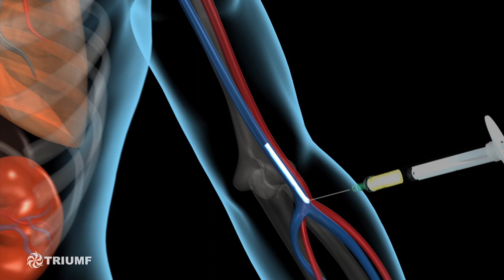Get a Half-life: Isotopes as the Unlikely Hero of Modern Medicine -- Public Lecture Trailer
Paul Schaffer, Associate Laboratory Director of TRIUMF's Life Sciences Division, will explore how accelerators are advancing nuclear medicine during his PI Public Lecture on Wednesday, Dec. 2, 2015.  How to watch the free live webcast

Join the Conversation:
Follow @Perimeter on Twitter and tweet questions for Schaffer using the hashtag piLIVE.